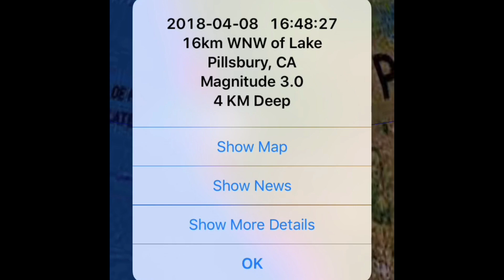//ALERT\\5.7 Earthquake Oda, Japan/Global Weather/Earthquake Update 4/8/2018